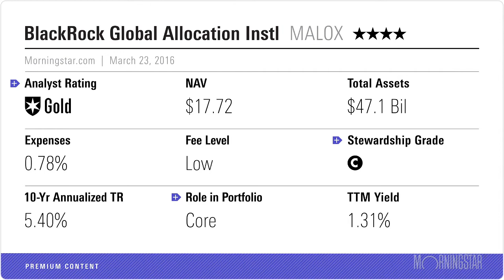New Manager Needn't Worry Investors at This Gold-Rated Fund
A management addition at BlackRock Global Allocation is more evolutionary than seismic, says Morningstar's Dan Culloton.